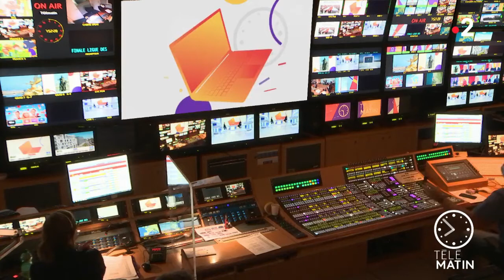Télématin - Fabian OSMOND à Nancy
Découvrez le témoignage diffusé par télématin de Fabian OSMOND, Directeur Informatique au sein de notre filiale @Pharmagest. Fabian a quitté Paris il y a 20 ans pour s’installer à Nancy, une ville dynamique et pleine d’histoire où il fait bon vivre.